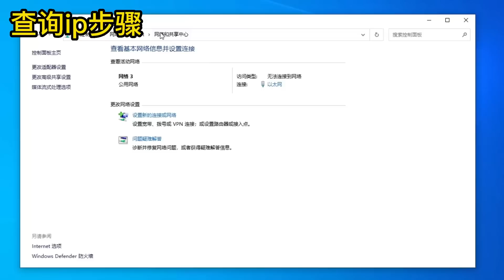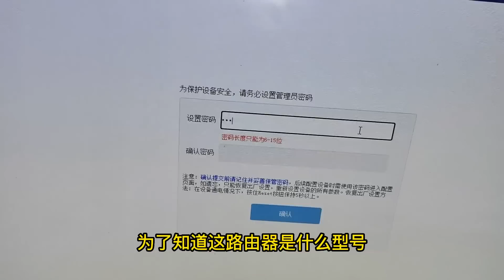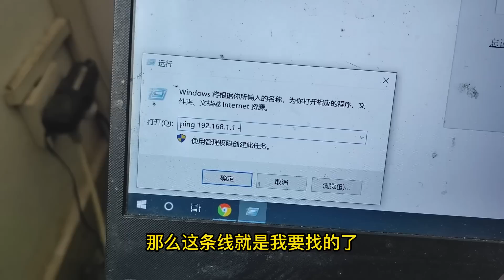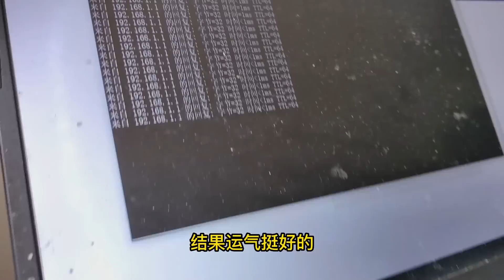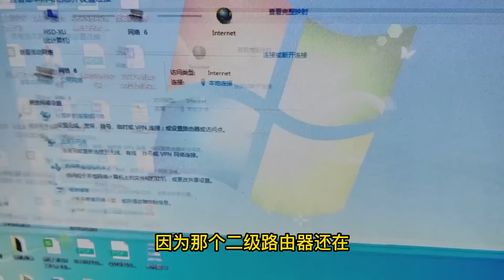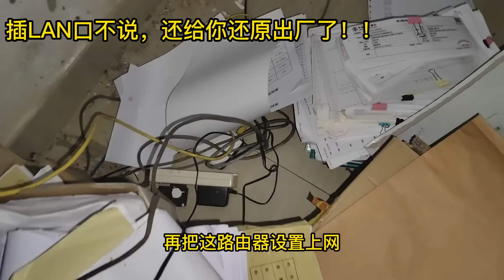排查网络故障像在解密，多亏有“npc”小哥帮助，线路让人头皮发麻#海南弱电小胡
排查网络故障像在解密，多亏有“npc”小哥帮助，线路让人头皮发麻#海南弱电小胡 我们强调了视频内容的合规性，同时也保证了拍摄过程的安全。